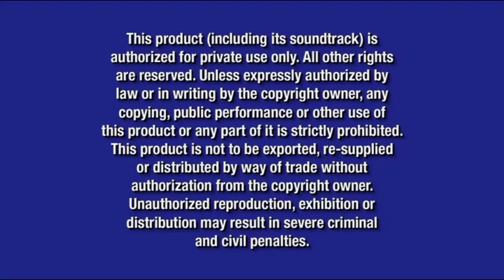Opening to Toy Story: 3-Disc Toy Edition 2006 DVD (what if?!)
DVD Release Date (if it had happened): October 3, 2006

Here's what the opening to the 3-Disc Toy Edition DVD release of Toy Story would look like if it was real in real life

Here's the order:
1. Walt Disney Home Entertainment Logo (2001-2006)
2. Peter Pan: Special Edition Trailer
3. Coming Soon To Theaters Logo (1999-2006)
4. Ratatouille Trailer
5. Coming Soon To Own on DVD Logo (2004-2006)
6. Home Improvement: The Complete 5th Season Trailer
7. Cars Trailer
8. DVD Menu
9. Digitally THX Mastered Logo (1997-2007)
10. Disney DVD Logo (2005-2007)
11. Blue Warning Screen (2003-present)
12. FBI Anti-Piracy Warning Screen (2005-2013)
13. Walt Disney Pictures Logo (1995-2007)

NOTE: Fake/fanmade. This, along with many of the other October 3, 2006 titles including the Platinum Edition release to The Little Mermaid would be the very first DVD release to come out in October 2006 since it was only the third day of October of that year

NOTE #2: And alongside with that, this would be one of the very first DVD releases to use the trailer to Peter Pan: Special Edition entirely (although it made some earlier appearances during the past month at the time of this release during September 2006)

NOTE #3: It makes sense having the trailers to Ratatouille, Home Improvement: The Complete 5th Season and Cars as some of the opening previews here because not only that this, Cars and Ratatouille are Pixar movies, but Tim Allen plays Buzz Lightyear in Toy Story and Tim the Tool Man Taylor in Home Improvement

And @firstzachattackdvdblu-rayo3142, if you're watching this, this video is for you too. What would the very last DVD release with the trailer to Peter Pan: Special Edition be? If you know, then let me know right here, but if you don't know, then here's my hint: It would be released on February 27, 2007 because it was released on DVD a week later on March 6, 2007 in real life